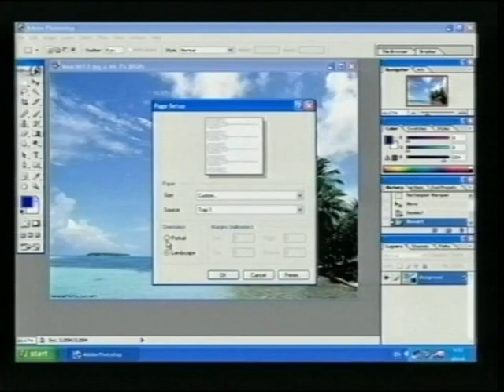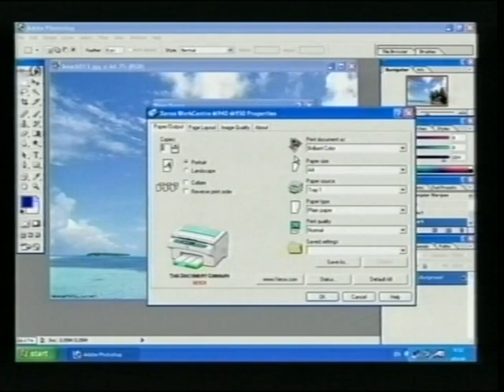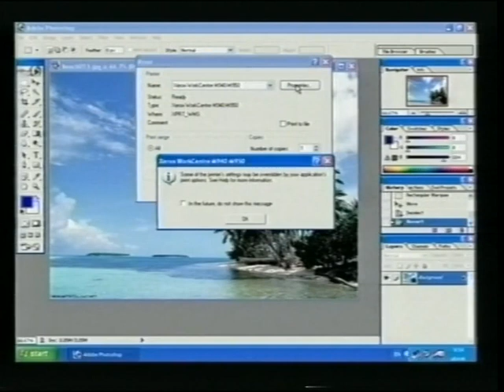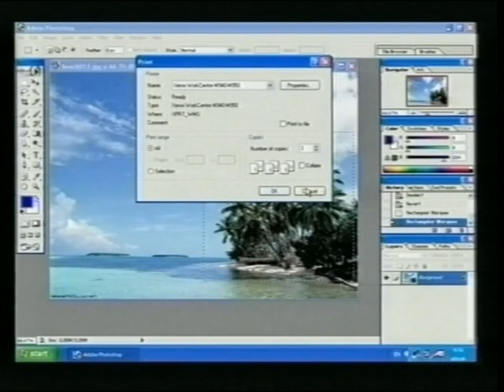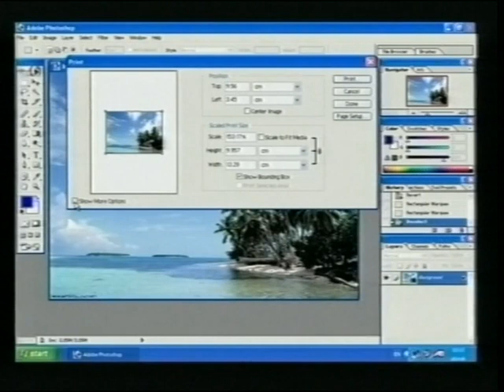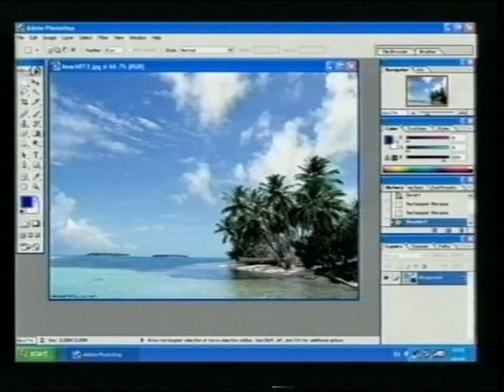TV Škola Računara emisija 21 2004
Dragi gledaoče, pronašli smo snimke PRVE TV Škole računara  u Srbiji iz 2004 godine. U saradnji sa jagodinskom televizijom i tadašnjim urednikom  Ljubišom Batom Vujićem, moji najbliži saradnici Predrag Stevanović, Goran Ćujić i ja snimili smo 183 epizode TV Škole računara, 1,2 i 3. Autori smo i emisiju Chip koja je "išla uživo" na TV Jagodini. Ovim želim ekipi koja je učestvovala u realizaciji ovog gledanog lokalnog serijala da se najsrdačnije zahvalim.